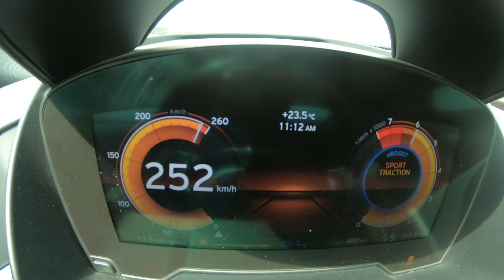Rsa Motorsports | Bmw i8 Hybrid | Stage 1 Remap | Acceleration & Top Speed (255 kmh Vmax) | 100-200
Bmw i8 362 hp 570 nm (hybrid)   Yazilim sonrasi toplam guc  410 hp 620 nm

B38K15T0  1.5 3 silindir 231 hp 320 nm  stg1 yazilim sonrasi 280 hp  380 nm

Elekrik motoru 131 hp 250 nm   (elektrik motoruna ayrica bir kalibrasyon yapilmiyor)

100-200 kmh stock      12.34 sn -1.65 egim
100-200 kmh yazilimli  10.34 sn -1.57 egim

Uc silindirli 1.5 motor bildigimiz B38 136 hp liklerden farkli turbo ve dusuk sikistirmali pistonu ile oldukca verimli ve guclu.Aracimizin oncesi ve sonrasi surelerini loglarini aldik bu aradada video cekdik.Videonun altina sorulariniz var ise sorabilir yorum yapabilirsiniz.